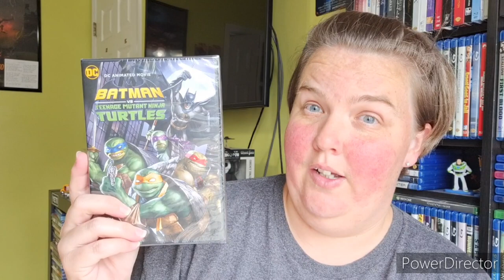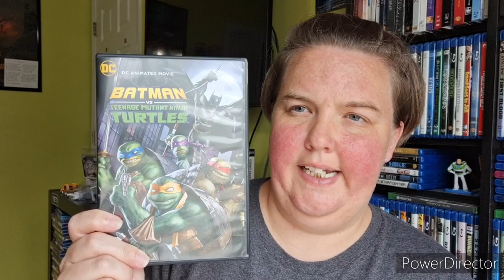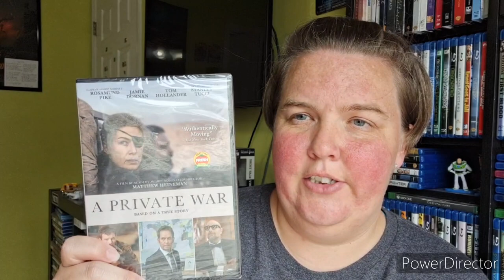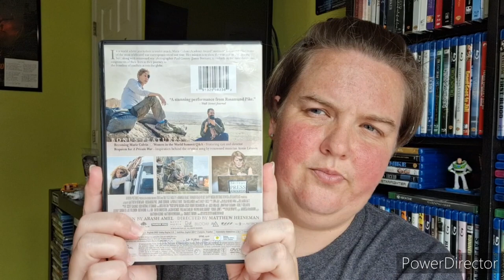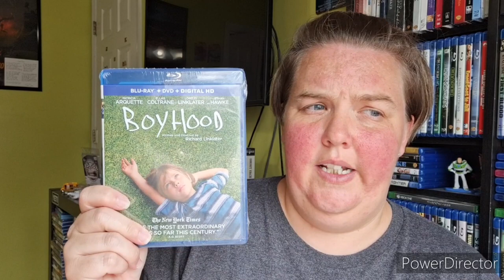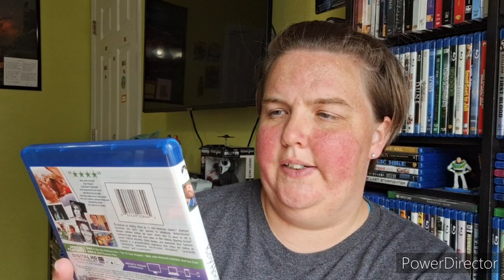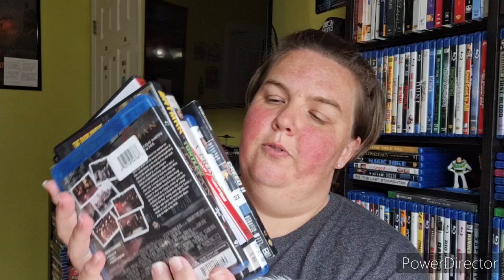Dollar Tree Haul + Ebay Delivery 7/20/23 + Unboxing!